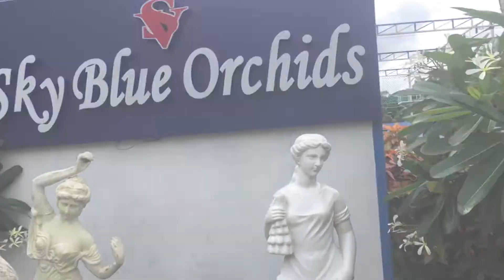Team !! outings!!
Team outing